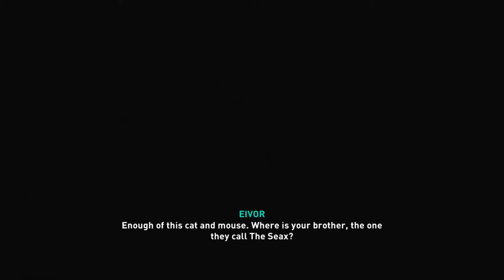ASSASSIN'S CREED VALHALLA Gameplay Part 59-Choking the Gallow| Plucking the Quills|Impaling the Seax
ASSASSIN'S CREED VALHALLA Gameplay Walkthrough Part 59 - Choking the Gallows | Plucking the Quill | Impaling the Seax

Assassin's Creed Valhalla Walkthrough Gameplay No Commentary includes a Review, Intro, and Campaign Main Missions for PS4 Pro and Playstation 5 (PS5), Xbox One X, and PC. My Assassin's Creed Valhalla Walkthrough Gameplay will feature the Full Game Story Campaign. This Assassin's Creed Valhalla (AC Valhalla) 2020 Walkthrough Gameplay will include a Review, Eivor, all Missions, Quests, Bosses, New Gameplay, Legendary Armor, Legendary Weapons, Xbox One X, PS4 Pro and Playstation 5 (PS5), Single Player, Legendary Armor, and Weapons and more until the Ending of the Assassin's Creed Valhalla.